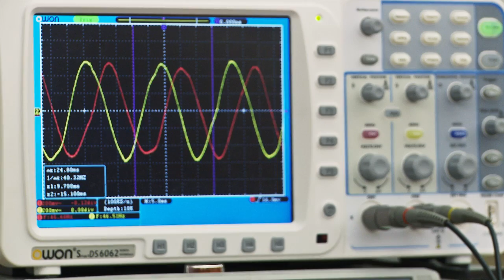Swarm Robotics at CU-Boulder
Researchers at the University of Colorado Boulder are developing a swarm of intelligent robots that can work together to perform tasks, like containing an oil spill or building a space station.